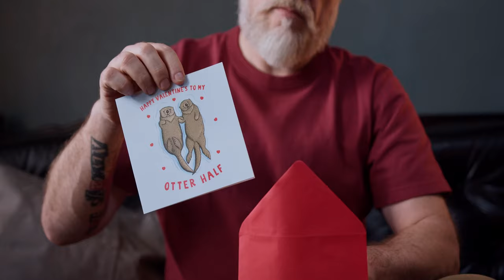[슬롯][슬롯 실시간]슬롯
Healing time~!